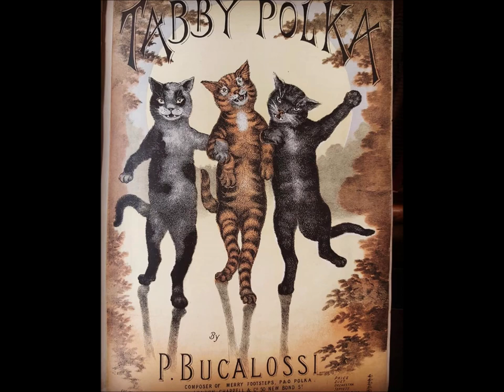TABBY POLKA : Procida Bucalossi (1885)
Procida Bucalossi (1832–1918) and his son Ernest Bucalossi (27 May 1863 – 15 April 1933) were British-Italian light music composers and orchestral arrangers. It is difficult to differentiate their compositions and arrangements, which are often simply credited as Bucalossi.

Procida Bucalossi is primarily known for his dance arrangements (Lancers, Polka, Quadrille, Waltz) of Savoy Operas, particularly those of Gilbert & Sullivan. As a composer, Procida had success with a comic operetta Les Manteaux Noirs (The Black Cloaks) which ran at the Avenue Theatre between June and December 1882. Other compositions attributed to Procida include "Ciribiribin", the "P&O Polka" and songs titled "The Midnight Hour" and "Love, I Will Love You Forever".

Ernest Bucalossi went to work for the D'Oyly Carte company in the early 1880s and succeeded his father as conductor at the Prince of Wales's Theatre in 1881. Until 1928, he was musical director at a variety of London theatres. Ernest is today best known for his "Grasshopper's Dance", and the rest of his compositions have slipped into obscurity. He primarily composed dances and descriptive pieces for light orchestra: the waltzes "Queen of the North", "Pastorella", "La Gitana" and "Valse-Berceuse" amongst others, the march "Pennon and Plume", a barn dance "The Careless Cuckoos", the polka "Midnight Chimes", the descriptive piece "A Hunting Scene" and incidental music to A Kiss for Cinderella.